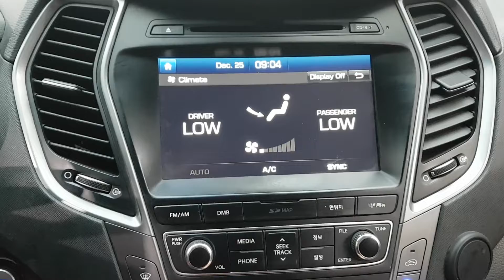2016 SANTAFE GU677016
2016 SANTAFE GU677016